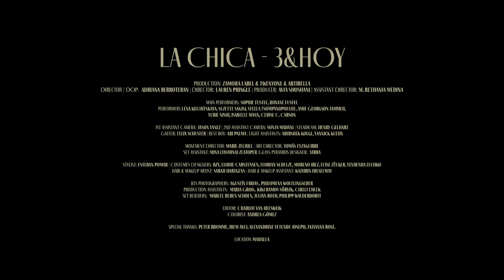LA CHICA - 3 & HOY (Official Video)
Directed by Adriana Berroterán & Lauren Pringle
DOP - Adriana Berroterán

Production - Zamora Label, Twenyone, Artibella
Producer - Avia Shoshani

Main Performers - Sophie Fustec, Roxane Fustec
Performers - Lena Kilchitskaya, Suzette Sagisi, Stella Tsompanopoulou, Amie Georgson
Jammeh, Yurie Nishi, Isabelle Mann, Cérise C. Carson

Assistant Director - M. Bethania Medina
1st Assistant Camera - Jason Yanez
2nd Assistant Camera- Sonja Madani
Steadicam- Henry Gelhart
Gaffer- Felix Schuster
Best Boy- Ari Palma
Light Assistants- Abhishek Kolge, Yannick Kuehn

Movement Director- Marie Zechiel
Art Director- Tomás Eyzaguirre
Set Assistant- Mina Zlatoper
Resin, Metal & Quartz Pyramids Designer - Vibra Orgone

Stylist - Esteban Pomar
Costumes Designers- BZY, Elodie Carstensen, Florian Schulze, Moreno Ibez, Luise Zücker,
Yevheniia Luchko
Jewelry - Berberism
Hair & MakeUp Artist- Sarah Hartgens
Hair & MakeUp Assistant- Kathrin Hieselmay

BTS Photographers- Agustín Farias , Philomena Wolflingseder
Production Assistants- Maria Groß, Kiki Ramos Sörvik, Chilli Dilek
Set Builders- Marcel Ruben Schoen, Julian Roth, Philipp Walderdorff

Editor- Charlot van Heeswijk
Colorist - Andrea Gómez

Special Thanks- Peter Bromme, Irem Avci, Alexandrine Yetunde Joseph, Tatianna Rose.
Location- MaHalla, Berlin

LYRICS

Los astros no mienten
Te siento bien alto

Cuéntanos que ves, que sientes,
Cuál es el secreto ..

Sómos la energia
Santa energia

Fusionamos para siempre
Trascendemos el amor

Oh, semillas semillas hermana sembramos hoy
Oh, mirando la muerte a los ojos sembramos
Oh, nos toca elevar el nivel de conciencia

Pura poesía sómos
Saltamos a través del tiempo

Toca mi tercer ojo con tu mente

Nos bañamos con tu esencia
Huesos y caracolas con Yemaya

Sana se sana tu piel
Le quito el fuego que arde
Deja, que todo fluye
Paso mi mano en tu pelo

Hoy es un dia muy raro
Cara de luz
El agua fria del rio corre en tus piernas
Y te alivia, y te alivia, y te alivia

Hubo el cambio de piel
Ya sé que estás listo para renacer muy bien
Recojo tus cenizas
Recojo tus cenizas

Estuve conversando un rato con las estrellas
Me contaron que vieron pasar a una hermana fugaz,
Que brilla y que vibra ahora bien bien alto, bien alto, bien alto